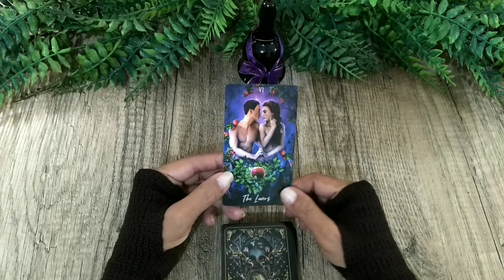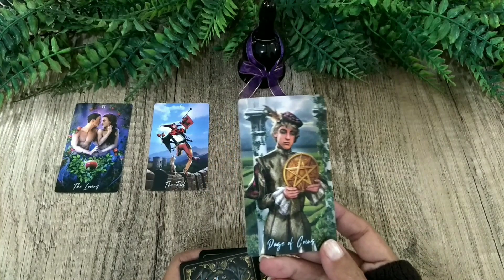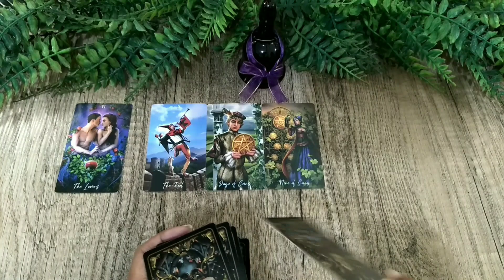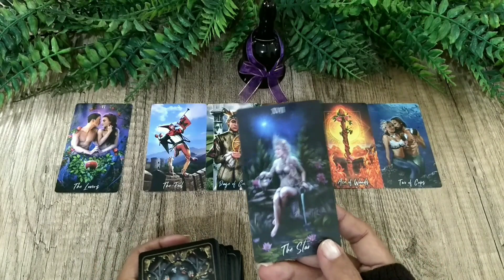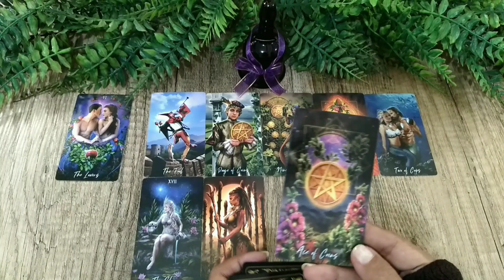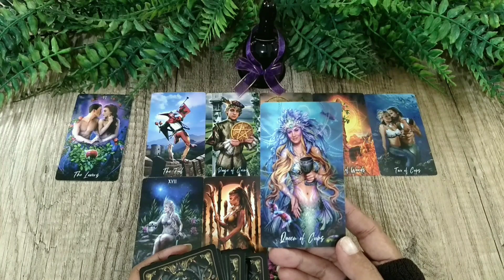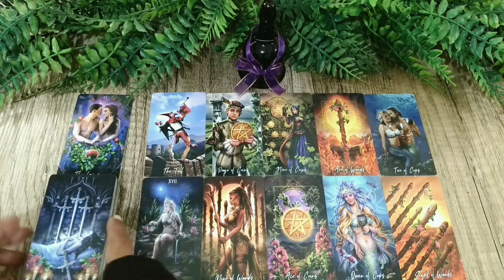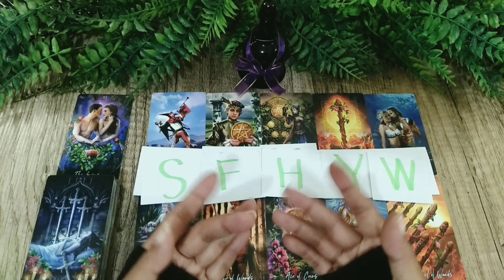💫GEMINI♊ Pencapaianmu Yg Luar Biasa💃💰💼 Dlm Karir, Keuangan & Pekerjaan💛 Keberuntungan July'23